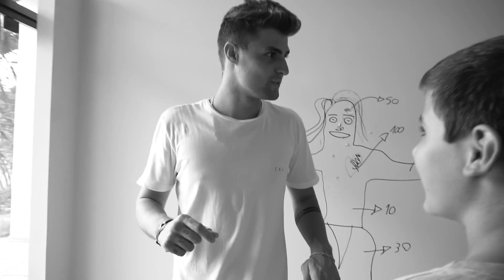DOIS INSCRITOS INVADIRAM MINHA CASA NOVA!! [ REZENDE EVIL ]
Uau, não tem como ser apaixonado por carros e não ser fã de Hot Wheels, por isso pirei quando recebi essas mochilas e precisei compartilhar com vocês - ia ser irado levar uma delas na escola.
Ainda bem que posso usar as mochilas para guardar minha coleção de pistas e carrinhos.
Para garantir a sua é só correr no ou ir na loja mais próxima.

Fala moleques e bonecas! Nesse vídeo dois inscritos vão conhecer a casa nova do Rezende. Qual será a reação deles ao passar o dia com o Rezende, conhecer toda a casa e seu dia a dia?